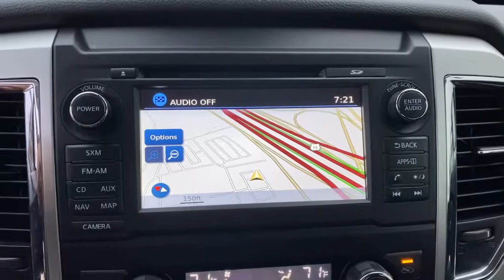2018 Nissan Titan Mckinney, Frisco, Plano, Dallas, Fort Worth, TX JN511344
Magnetic Black Used 2018 Nissan Titan SV available in McKinney, Texas at Nissan of McKinney. Servicing the Frisco, Plano, Dallas, Fort Worth, TX area.